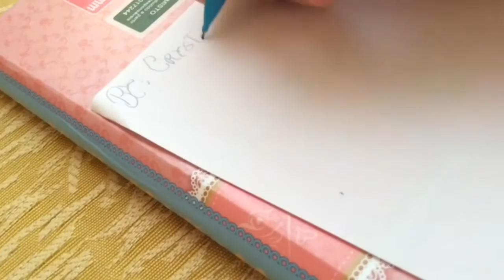Desenhando Com A Cry #2